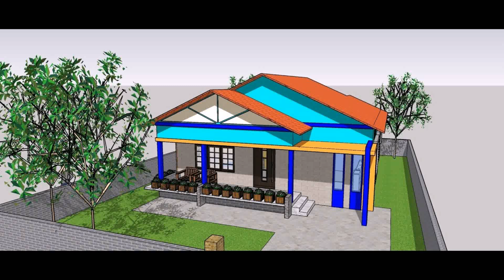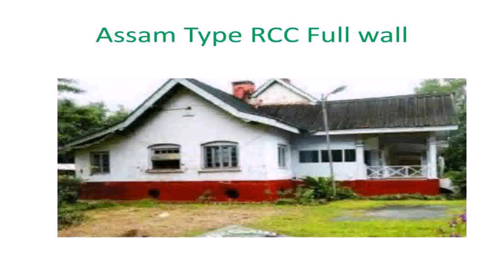Assam Type House Design